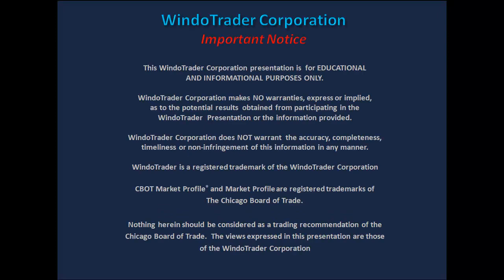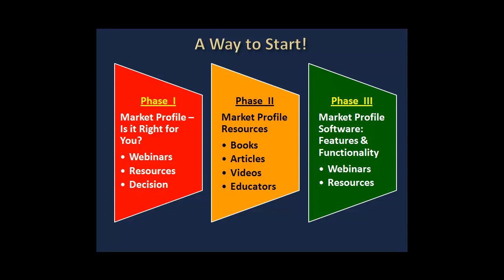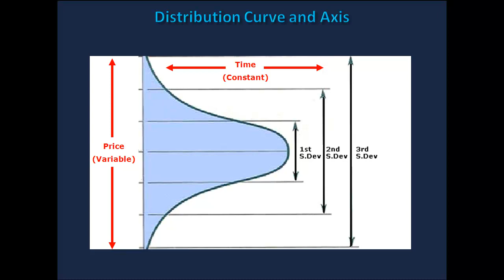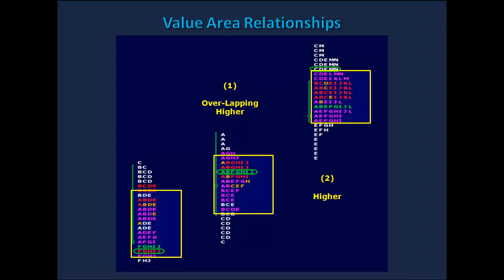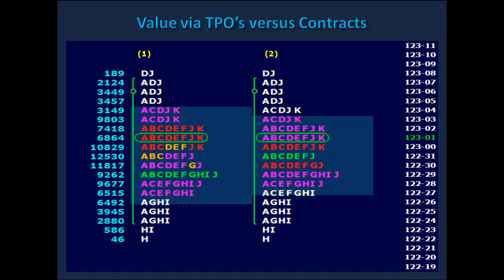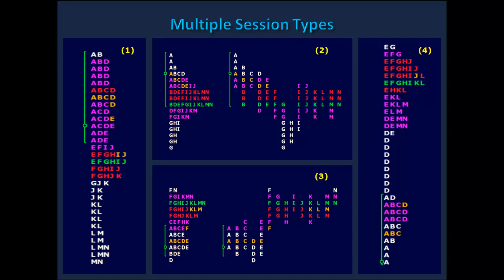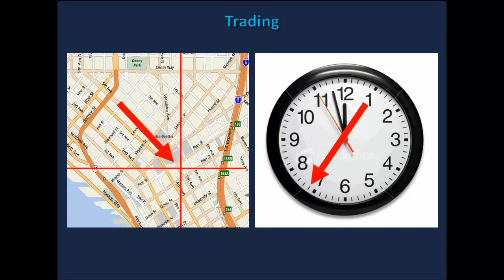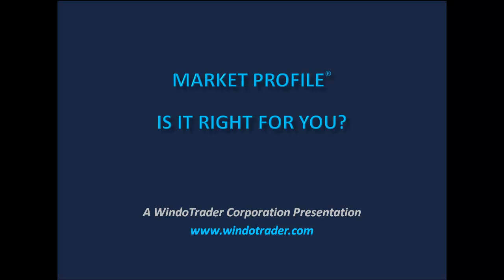Market Profile - Is it right for you?